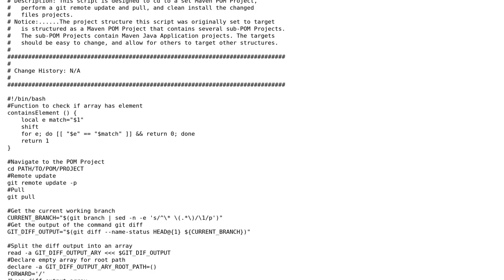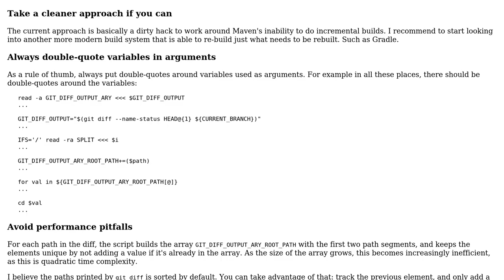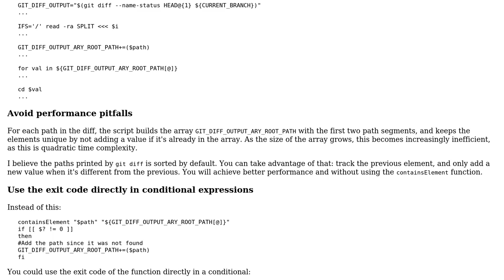Code Review: Partial Maven clean install after Git pull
With thanks & praise to God, and with thanks to the many people who have made this project possible! You are responsible for your own actions.